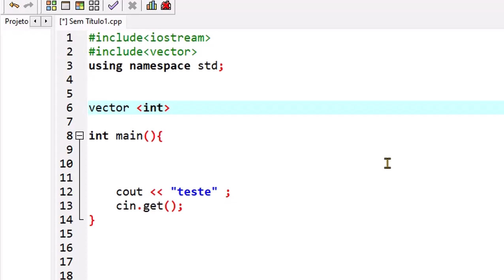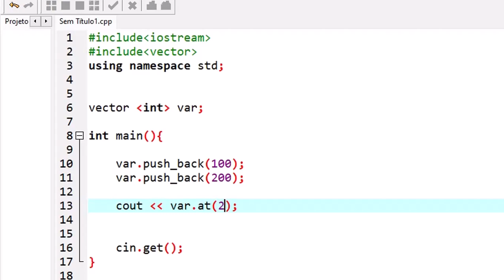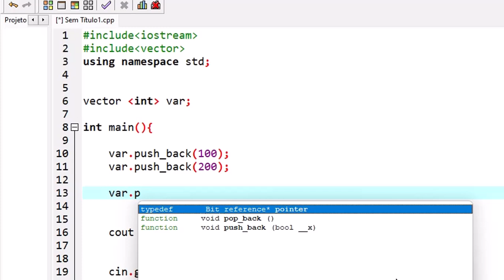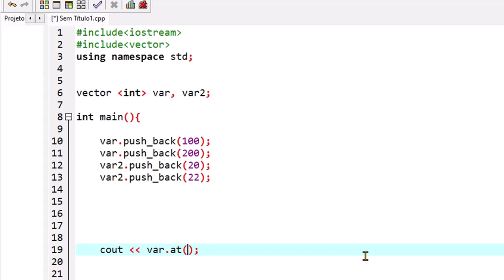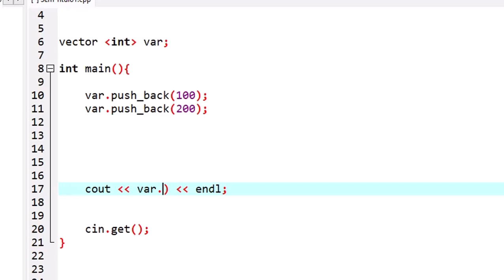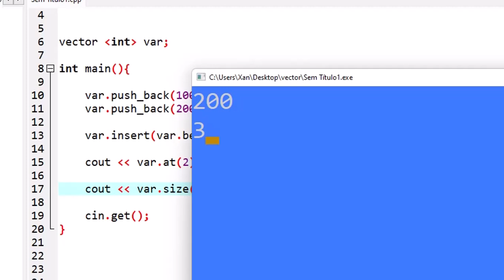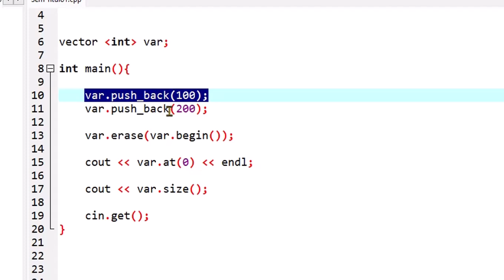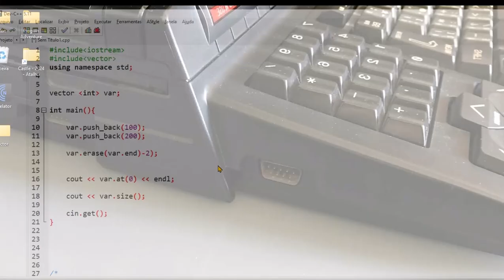Classe Vector CPP